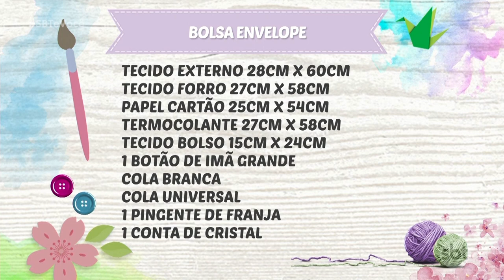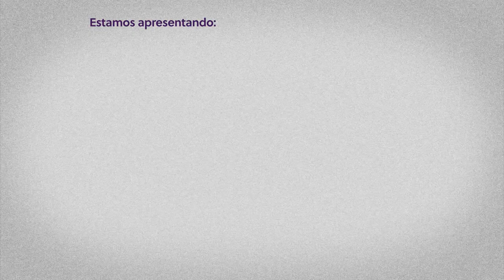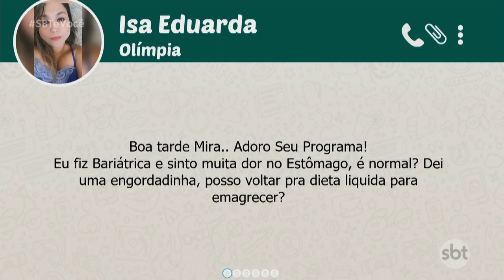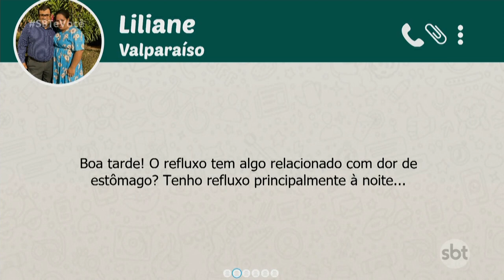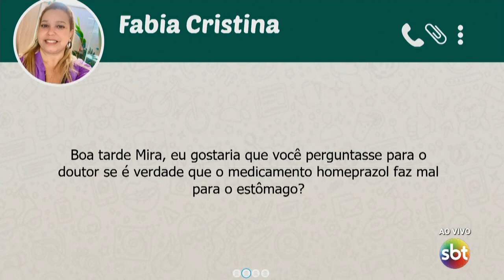SBT e Você - (26-04-2022)